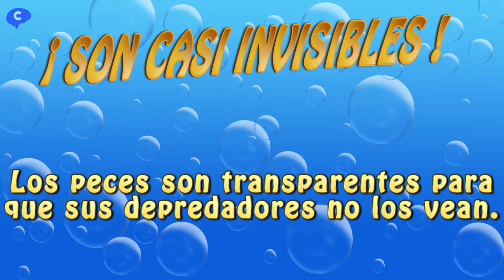🐟 Peces de cristal 🐟 | Kryptopterus bicirrhis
Pez totalmente transparente al que se le pueden ver todas sus espinas. Es transparente para que sus depredadores no lo puedan ver.

El Pez Gato de Cristal también llamado Bicirri, Pez Vidrio, Pez Pluma, Siluro de cristal y Cristal de Java, es un pez tropical que pertenece a la familia de los silúridos y es de origen asiático (Camboya, Vietnam, Java, Borneo).

Rasgos físicos:
Como todos los silúridos el pez gato de cristal tiene un cuerpo esbelto, que adelgaza progresivamente de la cabeza a la cola. En la naturaleza alcanza los 15 cm. de longitud, pero en cautiverio no sobrepasa los 10 cm. Es alargado y algo aplastado por los lados, y tiene la cabeza pequeña igual que los ojos. Su boca, a veces bastante grande, contiene un largo barbillón a cada lado en el labio superior que puede extender hacia delante. La aleta anal es bastante larga y la cola está dividida en dos, siendo la parte inferior un poco más larga.
Sin embargo, la característica más destacable de este pez es, sin duda, su transparencia, que en el medio natural utiliza como protección ante los depredadores, camuflándose entre la vegetación. Gracias a esta particularidad el esqueleto puede verse claramente así como algunos de sus órganos internos. A veces, pueden tener suaves tonalidades doradas o presentar iridiscencias metálicas por todo el cuerpo cuyo color varía según la incidencia de la luz. La cabeza, la única parte del cuerpo que no es transparente, es plateada.
Comportamiento:
Es un pez muy pacífico y gregario. Odia la soledad y vive en pequeños grupos de individuos de su propia especie. Es muy tranquilo y a menudo estático, ya que puede permanecer bastante tiempo en la misma zona casi sin moverse. Cuando duerme se coloca en diagonal junto a una rama o planta, con la cabeza hacia arriba, para que su espina se confunda con el entorno. Nada lentamente en zonas intermedias.
Acuario:
Este siluro necesita un acuario grande y amplio, de 80 a 100 cm. de longitud para un grupo de 6 ejemplares, con vegetación abundante para que puedan esconderse y refugiarse. También se pueden incluir algunos troncos y plantas flotantes como decoración.
La iluminación debe ser media o estar parcialmente cubierta por la vegetación para suavizarla, y la temperatura debe ser estable y adecuada, entre 20 y 25ºC. La dureza del agua ha de mantenerse en 10ºdGH y el ph neutro, entre 6,5-7,5.
Alimentación y cuidados:
El gato de cristal es omnívoro. Puede comer alimentos frescos o secos (quironómidos congelados o dafnias deshidratadas) aunque prefiere alimentos vivos, que habrá que incorporar a su dieta de manera habitual. La comida debe ser de alta calidad, puesto que son bastante delicados.
Es un pez bastante sensible. Debe vivir en compañía ya que la soledad le afecta mucho, pudiendo incluso conducirle a la muerte. También hay que tener cuidado con la temperatura y evitar los cambios bruscos. Por último, es necesario vigilar y mantener el acuario limpio y en perfecto estado, ya que es propenso a ciertas enfermedades como la del punto blanco y la micosis.
La esperanza de vida del siluro de cristal en condiciones óptimas puede variar de 5 a 7 años.

BIBLIOGRAFÍA